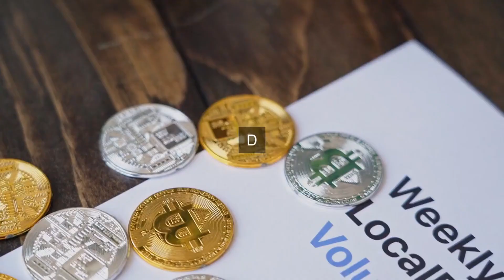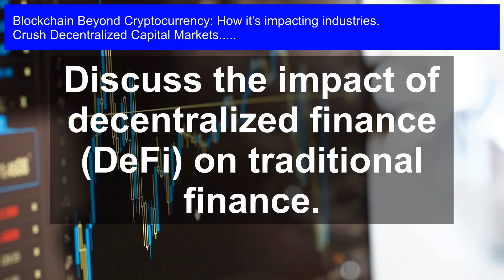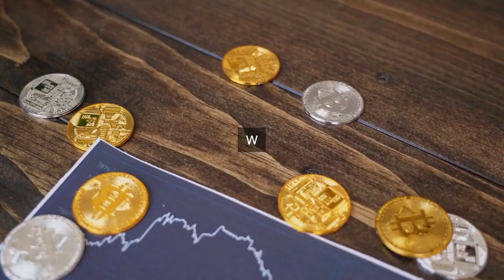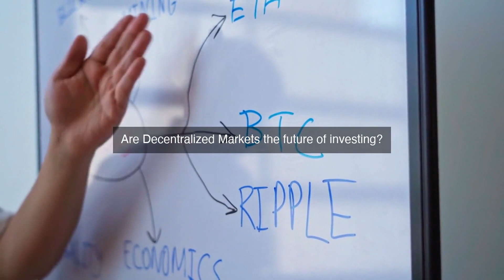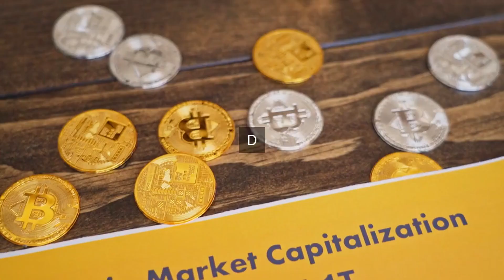Blockchain Beyond Crypto: Unlocking Decentralized Capital Markets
Decentralized Capital Markets: Revolutionize your understanding of blockchain beyond cryptocurrency! In this video, we'll explore the untapped potential of decentralized capital markets, revealing how blockchain technology is transforming industries and opening up new opportunities for investors. From tokenized assets to decentralized exchanges, learn how blockchain is reshaping the financial landscape and what it means for the future of markets. Get ahead of the curve and discover the vast possibilities of blockchain beyond crypto!